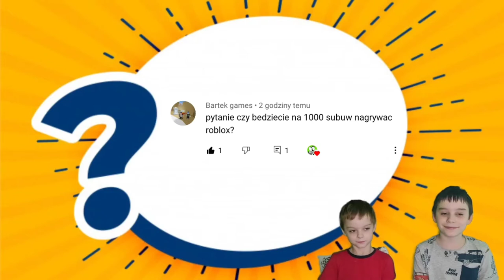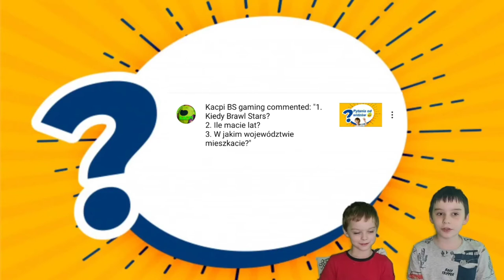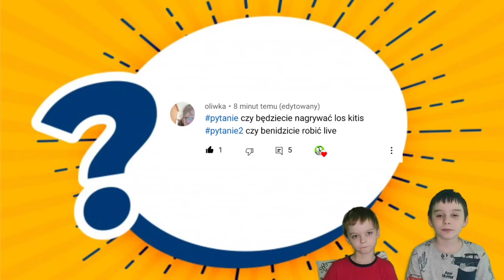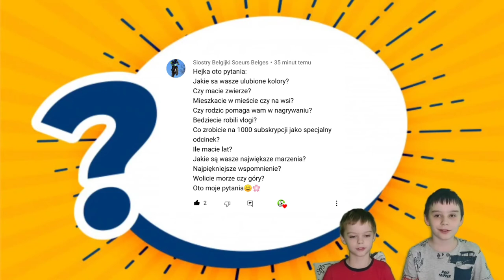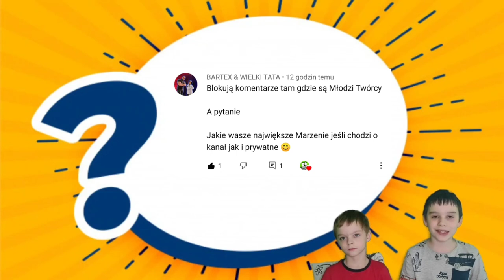Q&A odpowiedzi na pytania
Dziś odpowiadamy na Wasze pytania. 😃😃

Dzięki temu możemy organizować więcej konkursów. 😊

Robisz zakupy w internecie? Chcesz otrzymywać zwroty za zakupy?😃
Zarejestruj się za darmo na LetyShops i otrzymuj zwroty za zakupy przez internet np. z Allegro, Aliexsperss, Empik i wiele innych: